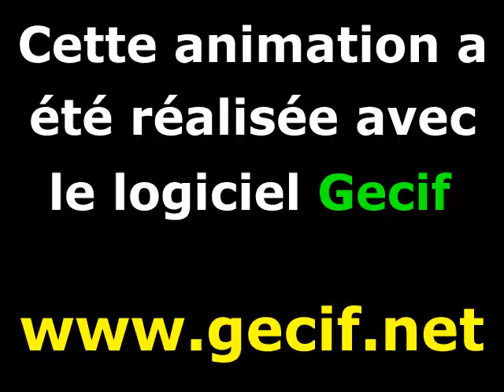Voyage au centre de l'ensemble de Mandelbrot